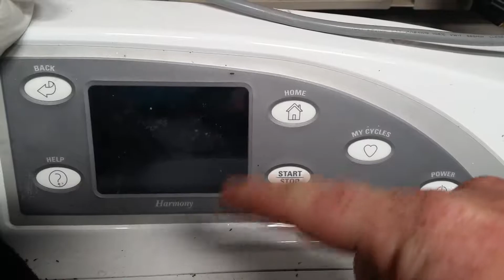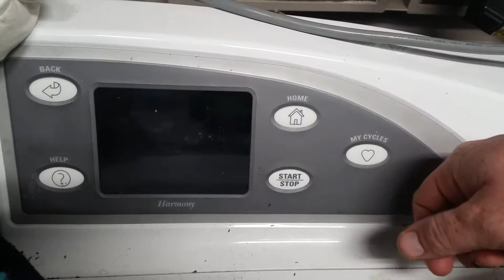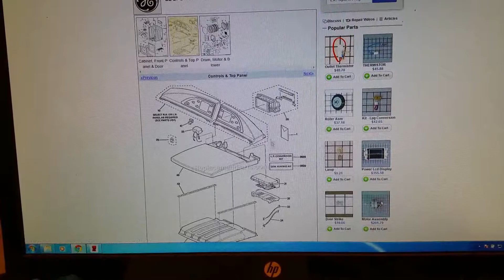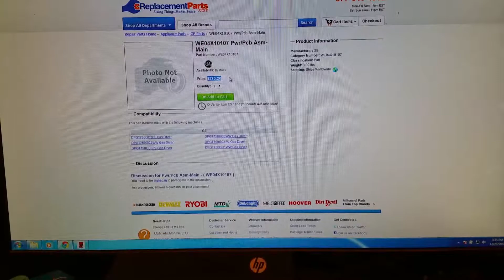my dryer nightmares and whats been going on with me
so i had not posted anything in awhile, like a month or more :-(
anywhoo i'm back home and my dryer tries shit the bed..

after i shot this i banged around the bored a bit then it started working intermittently